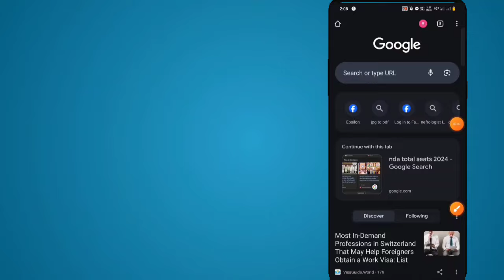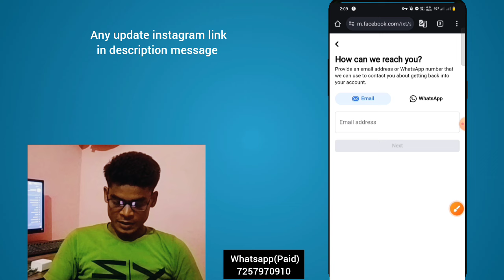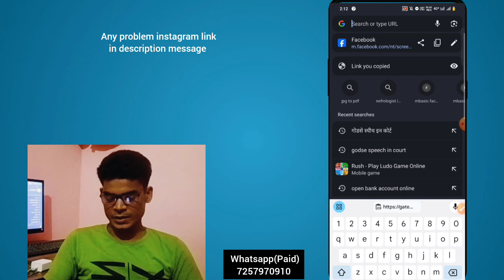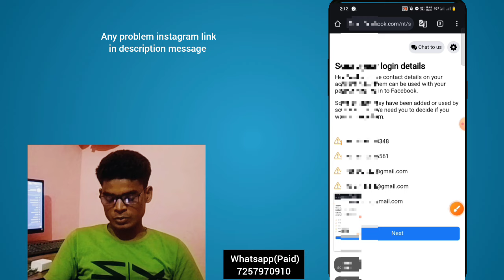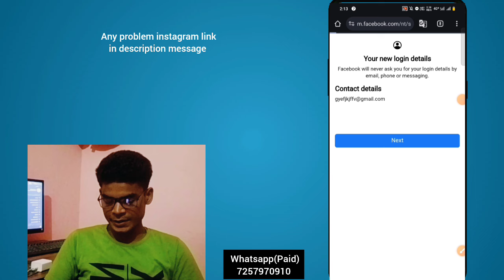how to unlock facebook account identity 2024|facebook id locked how to unlock| facebook unlock trick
your account has been locked facebook identity| how to unlock facebook account identity 2024| how to unlock facebook account get started

Topic covered:-
1) facebook your account has been locked get started problem
2) facebook account locked how to unlock 2024
3) my facebook has been locked 2024
4) how to unlock facebook identity
5) facebook has been locked how to unlock
fb unlock kaise kare identity

facebook unlock with identity proof 2024
how to unlock facebook get started
fb login locked problem 2024
facebook locked unlock nhi ho Raha hai